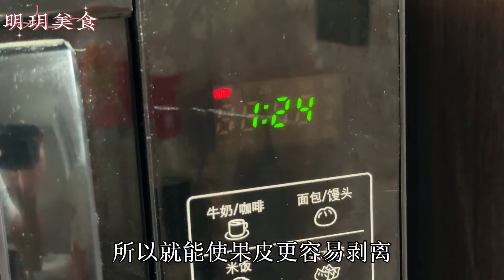今天才知道，原來板栗這麼剝殼，2秒一個，果肉個個完整，又快又輕鬆，你也試一試 ，Quick Chestnut Shelling Trick : Just 2 Seconds for Perfectly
你們平時喜歡吃板栗嗎？
歡迎在評論區分享你們的剝殼技巧和經驗！

今天才知道，原來板栗這麼剝殼，2秒一個，果肉個個完整，又快又輕鬆，你也試一試
每天都会为你更新一道中国 美食 家常菜 的做法
。【美食彩味 VS 明玥美食 Magic Food】
 ， A recipe of  ， Life Hacks

今天才知道，原来板栗这么剥壳，2秒一个，果肉完整又轻松！

Discover This Quick Way to Shell Chestnuts—2 Seconds Each and Perfectly Intact!

今日知った、栗の殻の剥き方がこんなに簡単！2秒で一つ、果肉が完璧！

오늘 알게 된 밤 껍질 벗기는 법! 2초 만에 껍질이 완벽하게 벗겨져요!

วันนี้เพิ่งรู้ว่าเปลือกเกาลัดปอกออกง่ายขนาดนี้! ใช้เวลาแค่ 2 วินาทีต่อเม็ด และเนื้อไม่แตก!